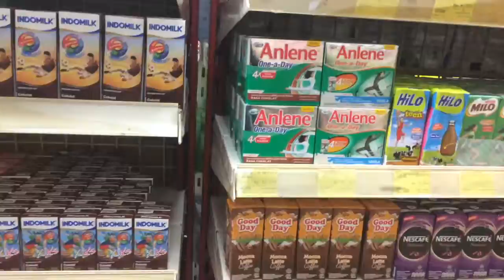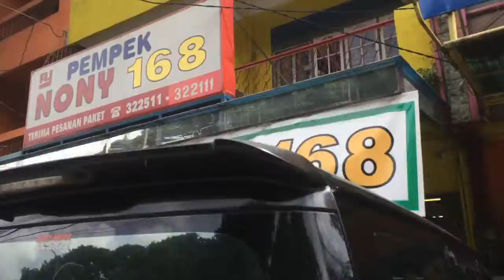UKM-UNSRI 2016 PALEMBANG (DAY 1 - PART 2)